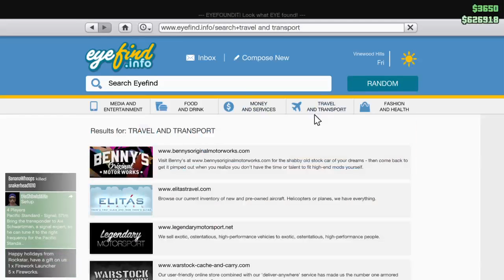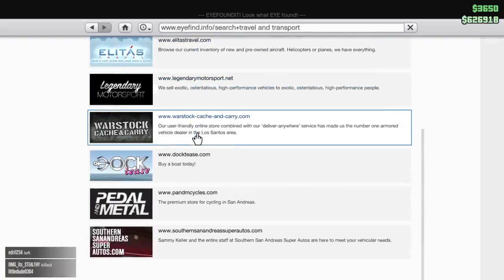GTA 5 ONLINE CHRISTMAS FESTIVE DLC - SNOW IN LOS SANTOS AND NEW VEHICLES